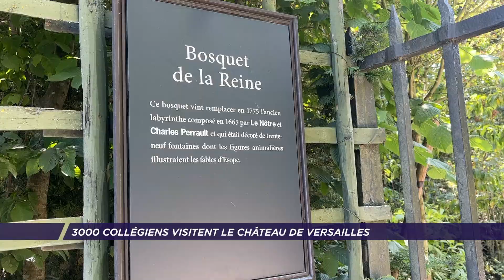3 000 collégiens visitent le château de Versailles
Ce lundi 5 juin, environ 3 000 collégiens des Yvelines et des Hauts-de-Seine ont visité le château de Versailles. Une initiative portée par les deux départements et l’établissement public du château. Pour cette 5ème édition, les arts étaient à l’honneur. Musique, littérature, architecture… Nous avons suivi les élèves du collège La Fosse aux Dames aux Clayes-sous-Bois.